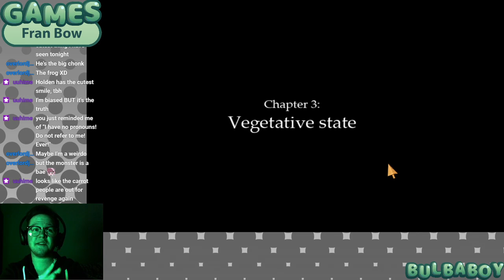First Stream in the New Apartment! Fran Bow's Adventure Continues